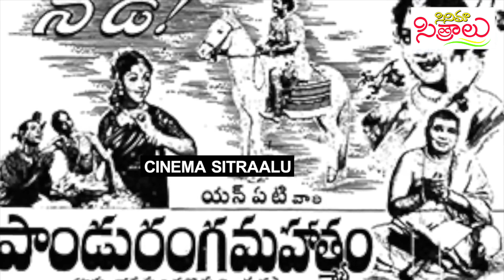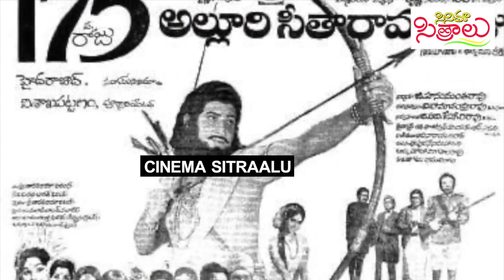NTR About Alluri Sitaaramaraju.. very interesting